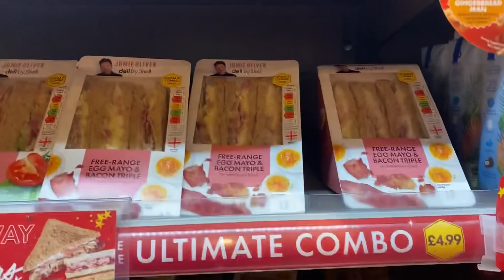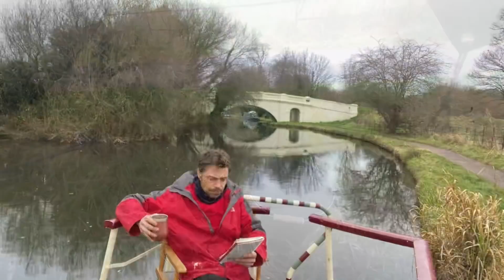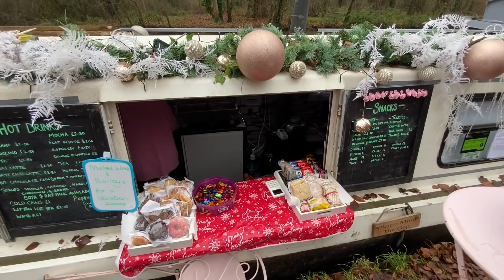299: Day 18 was NOT a good day on the cut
The plan was to go to Croxley today, but the canal had other ideas